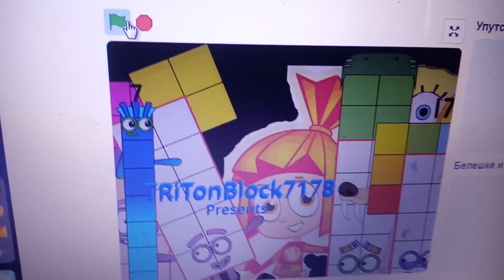Unused Demondblocks band quarters 1:23 (83) Yes